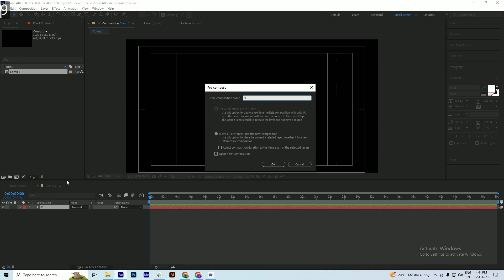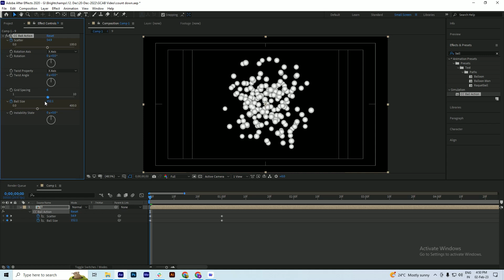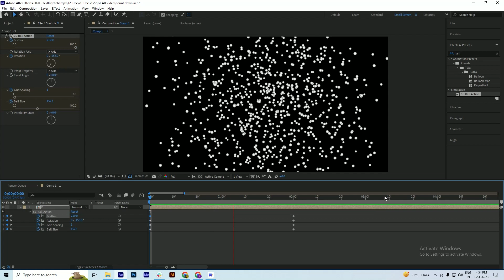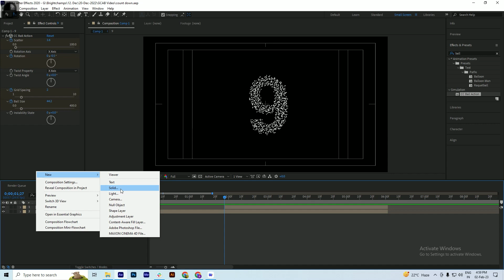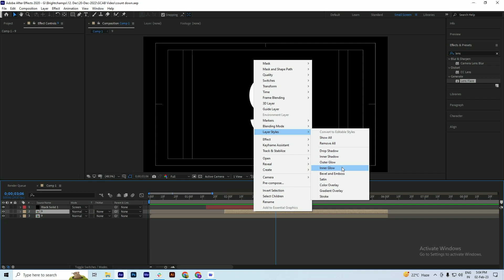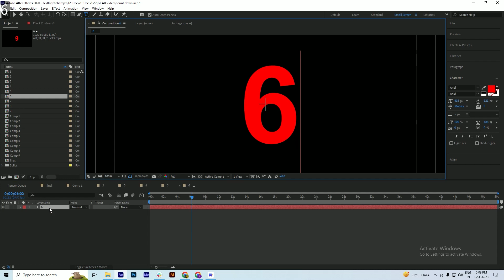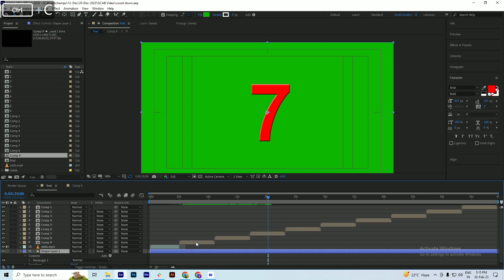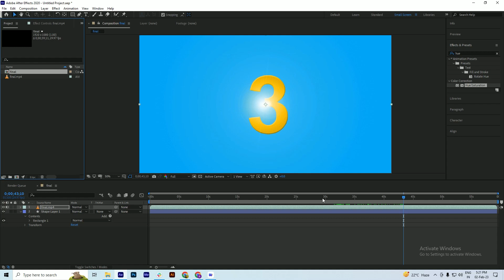How to create Count down Animation | After Effects Animation without using any plugins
SKILLS ILAND
⭐   2. Write in the comments, what topic of video you want.
⭐   3. Write in the comment about suggestion for us, any topic you want to create.